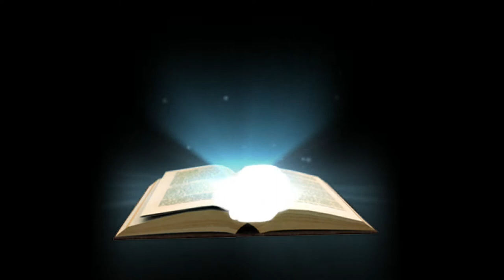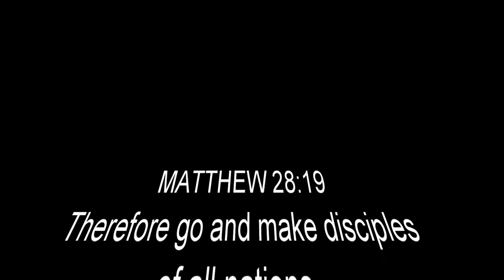Get In The Boat! | Pastor David Gomez aka D#1G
Get in the boat. Story of Noah and the end of days. Jesus explains in Matthew 24:36